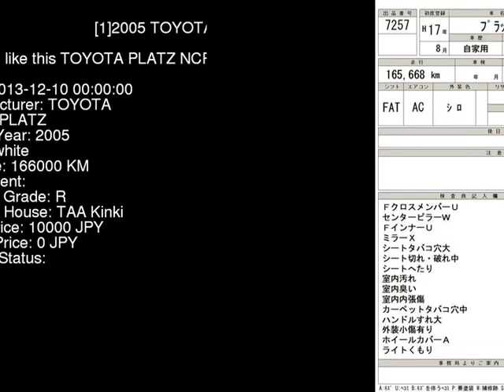2005 TOYOTA PLATZ NCP12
the Authority on JDMs since 2007!  . Details on this car from auction in Japan